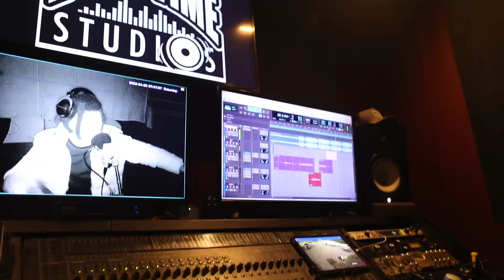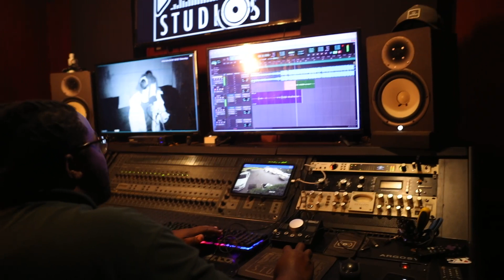StreetTiez Studio Vlog Volume 1